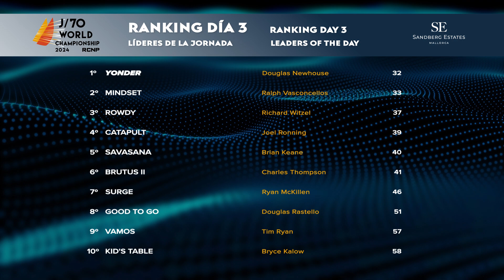Mundial J/70 en el RCN Palma - Tercera jornada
Jornada larga en la bahía de Palma para los casi cien barcos que se juegan el Sandberg Estates J/70 Worlds. Aunque el viento no lo puso fácil en este tercer asalto de la cita que organizan el Real Club Náutico de Palma (RCNP) y la Asociación Internacional de la clase, la flota pudo sumar dos nuevas pruebas en sus casilleros que permiten la entrada en juego del descarte y deja la pelea por el título al rojo vivo.